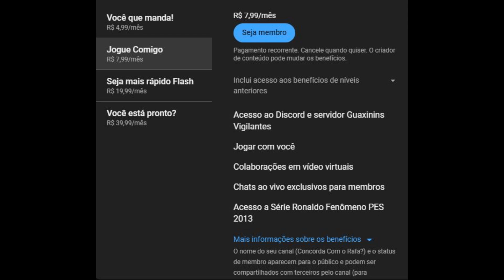Brotato em PT BR #14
Boa noite pessoal! Tudo bem com vocês?  Continuando o jogo viciante da BATATA.

Para aqueles que não conhecem é um jogaço muito hypado de rogue like onde vc joga com várias batatas que tem o objetivo de matar os aliens kkk.